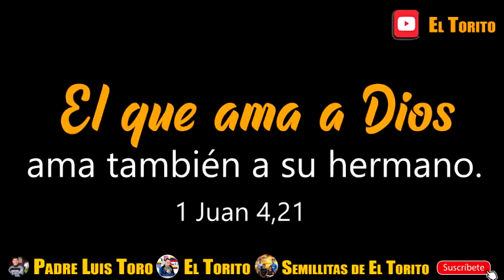Pueblos del MUNDO, VENEZUELA está en CRISIS | esta es la realidad | PADRE LUIS TORO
Venezuela sufre y nadie hace nada, miles de caminante venezolanos salen a diario del pais, por la miseria, el hambre y desempleo, niños y mujeres sufren porque no tienen que comer. Este el trabajo arduo de todos los días de nuestro sacerdote PADRE LUIS TORO, tenderle una mano a nuestros hermanos venezolanos, dándoles de comer y donde dormir. Gracias a los que colaboran.

No te quedes con el vídeo Compártelo así estarás Evangelizando.